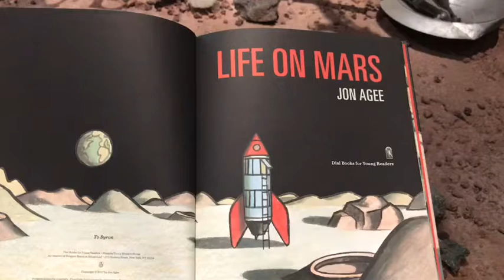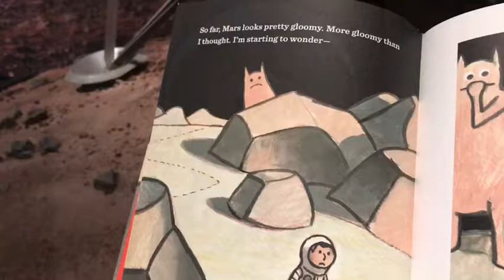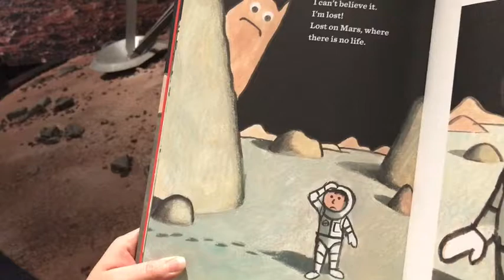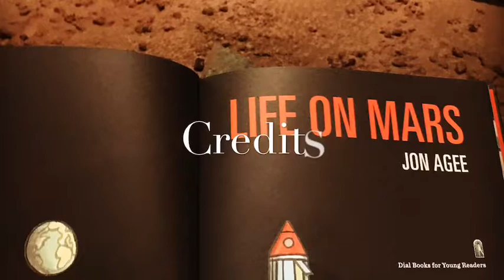Life on Mars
Follow an astronaut as he searches Mars for life by Jon Agee.